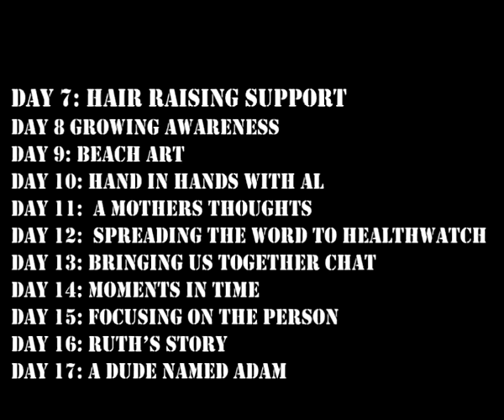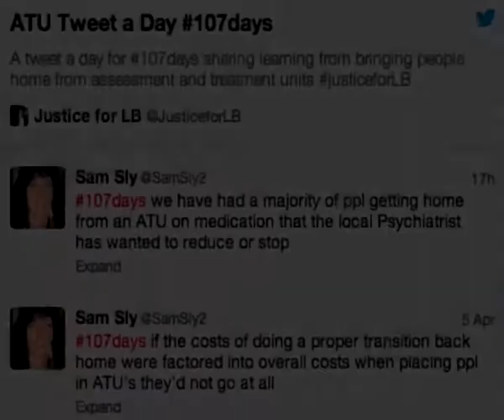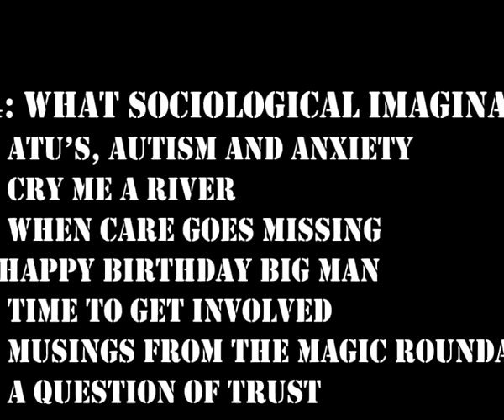Geno - Dexy's midnight runners cover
Help us raise money by buying EP for LB now!

Connor Sparrowhawk was a fit and healthy young man, who loved buses, London, Eddie Stobart and speaking his mind.

Known as LB online, short for Laughing Boy, he also happened to have autism and epilepsy.

On the 19th of March 2013, he was admitted to Slade house assessment and treatment unit run by Southern Health NHS Foundation Trust.
Tragically, after 107days in the unit, he drowned in the bath on 4th July 2013. AN ENTIRELY PREVENTABLE DEATH.

Twelve months later 107days seeks to inspire, collate and share positive actions being taken to support JusticeforLB and all young dudes.

We want to harness the energy, support and outrage that has emerged in response to LB's death and ensure that lasting changes and improvements are made.

You can buy the EPforLB and contribute to LB's Fighting Fund